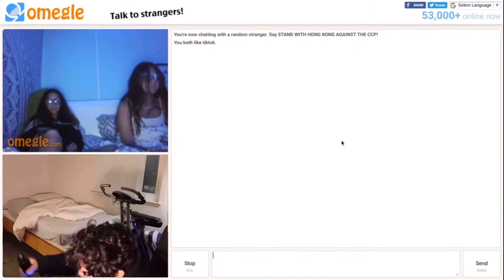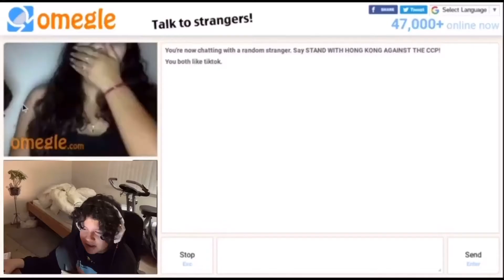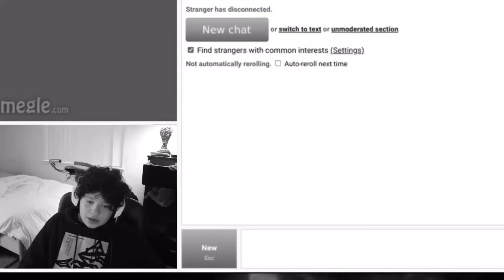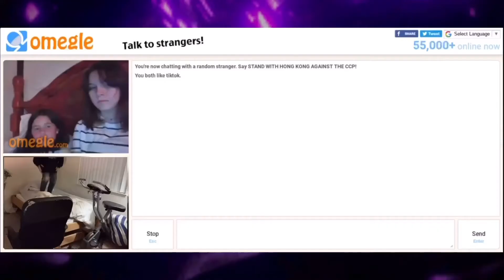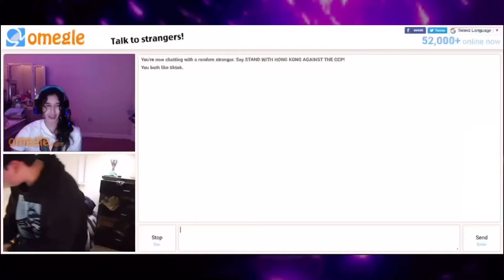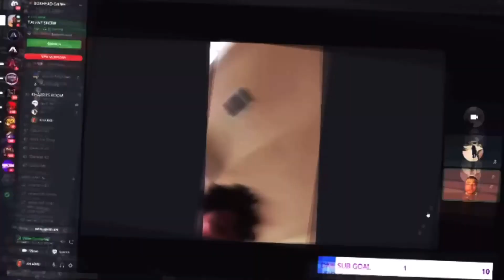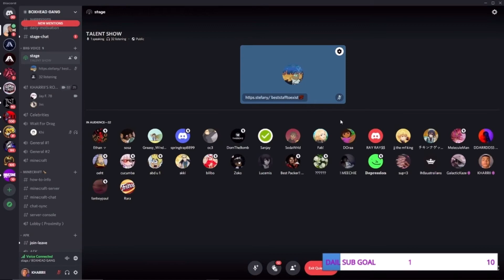Omegle, But I have s3x?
I went on Omegle and pranked people by humping my bed!!! what were their reactions? watch to find out!!!

@jay_flo_lol_ (don’t suggest watching)

Snapchat ➤ Jayden Flores

Jayden Flores

Timestamps:
0:00 - Intro
0:09 - Video
4:55 - Soap Clip
6:11 - Outro

Not Omegle, But i cant skip or Omegle, But I'm a menace. Challenge / This is Omegle / Kermit on Omegle / Kermit looking for baddies on omegle / Omegle, But I have s3x?? FUINNIEST OMEGLE VIDEO EVER!!! HILARIOUS!!! dasgasdom3 / SPAZ / Zho / tmol omegle/ Don Stever / Hyphonix, Omegle but